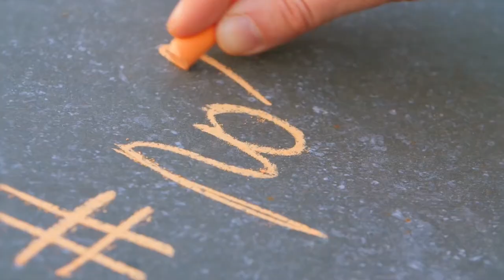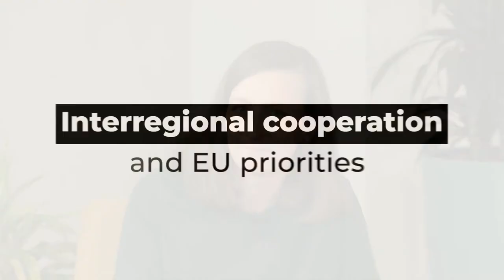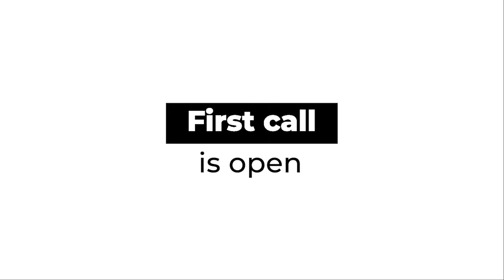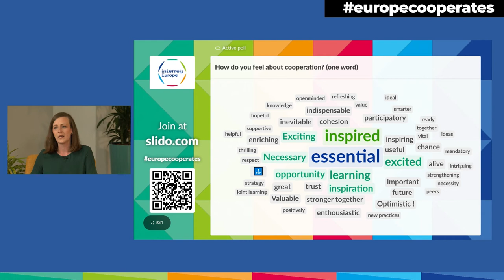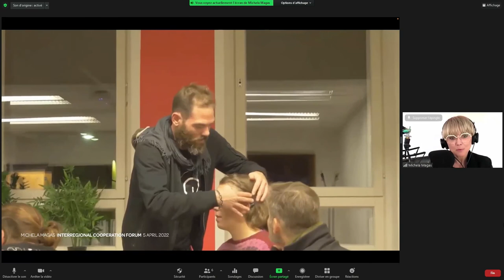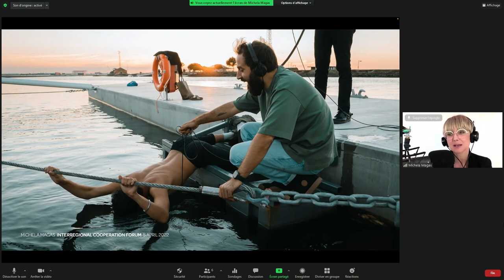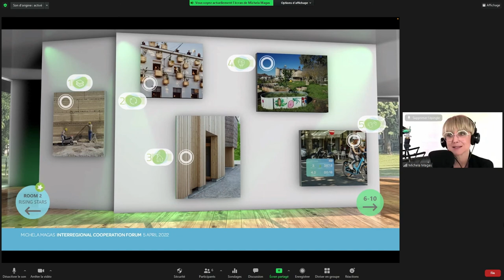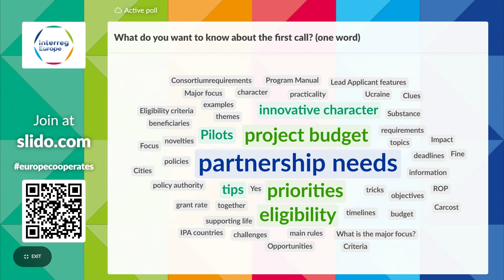Interregional cooperation and EU priorities - europecooperates 2022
How does Interreg Europe contribute and fit into the broader Cohesion Policy context? Hear from the European Commission, the European Committee of the Regions and the Interreg Europe joint secretariat. Get inspired by the New European Bauhaus initiative and start planning your next cooperation adventure!

This video is a replay from 'Europe, let's cooperate! interregional cooperation forum' organised online on 5 April 2022.

00:00:50 Welcome and introduction (Miia Itänen, Interreg Europe)
00:03:07 Opening remarks from Interreg Europe's managing authority (Daniel Leca, Hauts-de-France region)
00:06:41 Opening remarks from the European Commissioner (Elisa Ferreira, European Commissioner for Cohesion and Reforms)
00:12:34 Interview with Erwin Siweris (Interreg Europe) and Slawomir Tokarski (DG Regio)
00:25:54 Launch of the first call (Erwin Siweris, Interreg Europe)
00:28:00 Interview with Marie-Antoinette Maupertuis (CoR / Regional Assembly of Corsica)
00:39:41 Cooperation as perceived by the event participants (Miia Itänen, Interreg Europe)
00:41:58 New European Bauhaus (Michela Magas, NEB High Level Round Table)
01:01:32 Cooperation in the words of lead partners